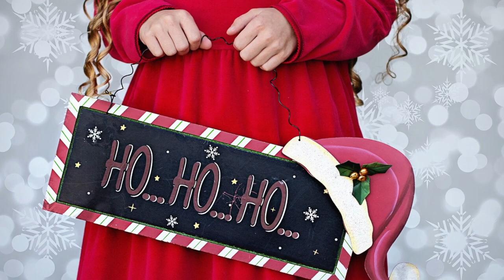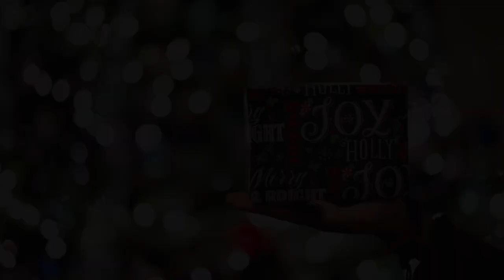Horoscopul lunii Decembrie 2020 Lunaala Moirae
Are loc Marea rocadă celestă. Participăm la crearea unei comunități libere din Epoca Vărsătorului. Răceala emoțională și mercantilismul sunt consecințe naturale ale tabloului planetar. Antagoniștii din decembrie vor fi Uranus și Neptun. Află întreaga situație în introducerea horoscopului general.